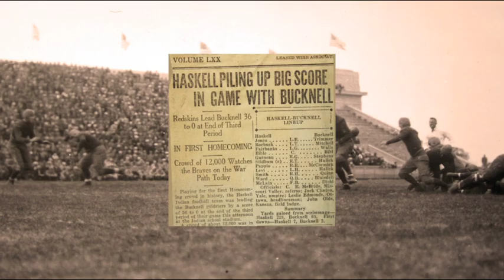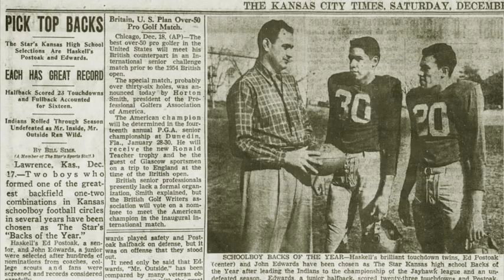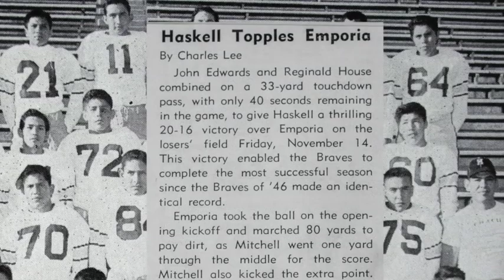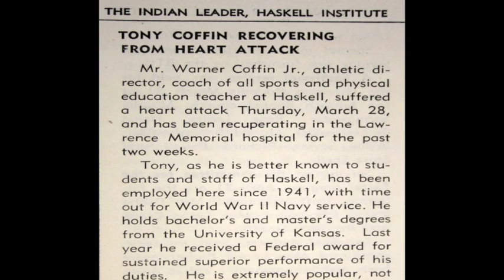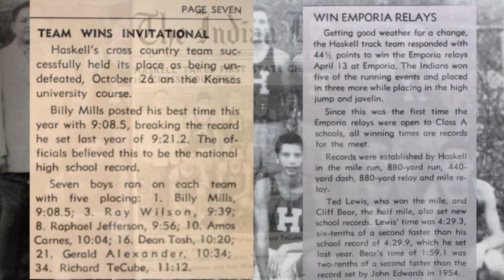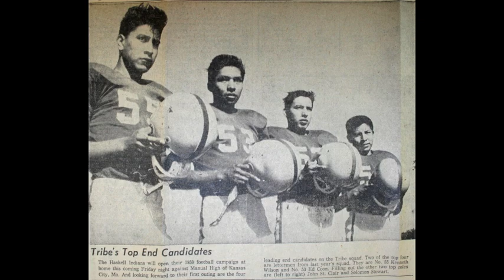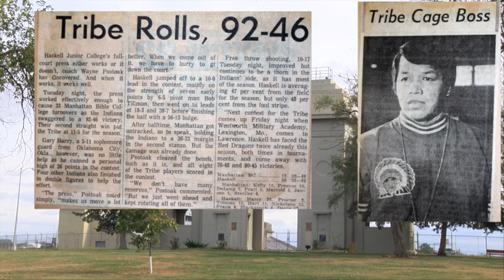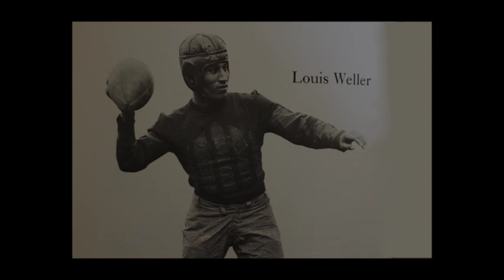Golden Age of Haskell High School Sports 1952-1962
Haskell Institute was created in 1884 as a school for American Indians. It has been an elementary and Trade School, Normal School, a high school and a Junior College. Today it is a university. It's sports history is a fascinating story.- Produced by Bill Curtis and Mike Tosee-Ph.D.